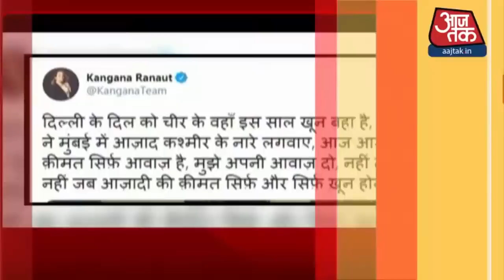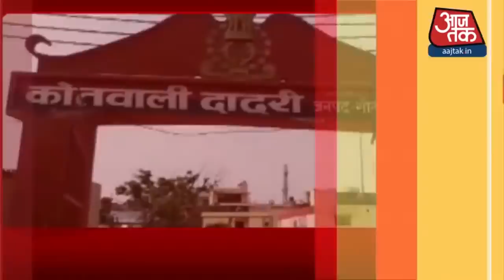देश-दुनिया की सुबह की 100 बड़ी खबरें I Nonstop 100 I Top 100 I Sep 15, 2020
एक्टर सुशांत सिंह राजपूत केस में ड्रग एंगल की जांच कर रही नारकोटिक्स कंट्रोल ब्यूरो (एनसीबी) का दावा है कि जांच के दौरान सारा अली खान, सिमोन और रकुल का नाम सामने आया.